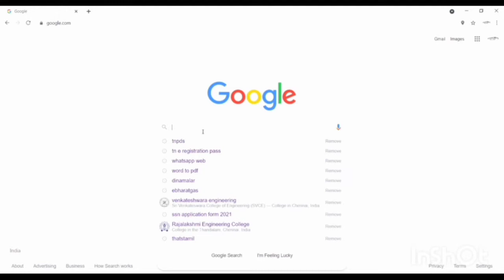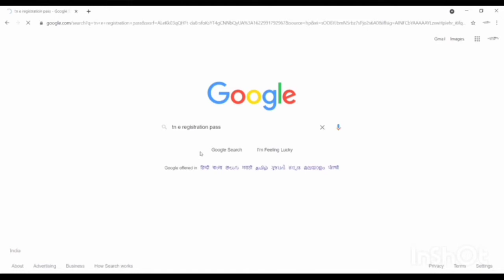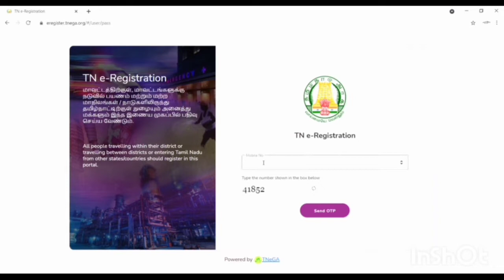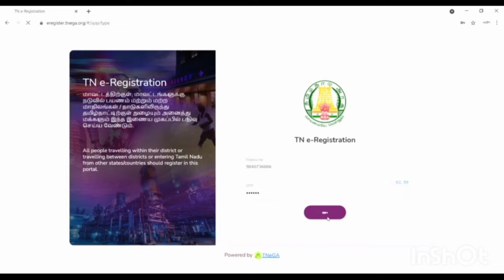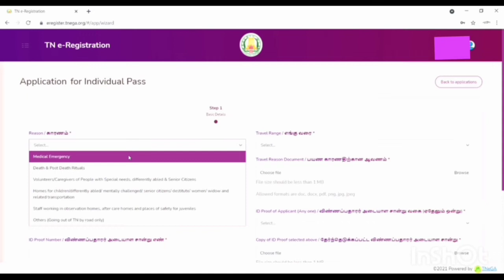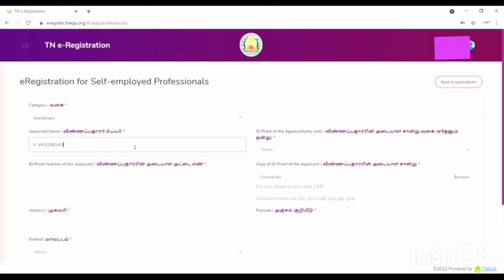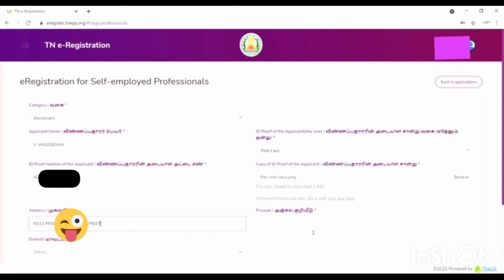E பாஸ் சற்று முன் தமிழ் நாடு அரசு அறிவித்த E பாஸ் நடைமுறை🌠HOW TO APPLY E-PASS AT HOME🌠VICHU'S TIPS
"HOW TO APPLY E-PASS AT HOME" 💥